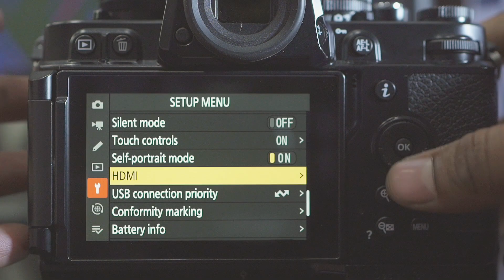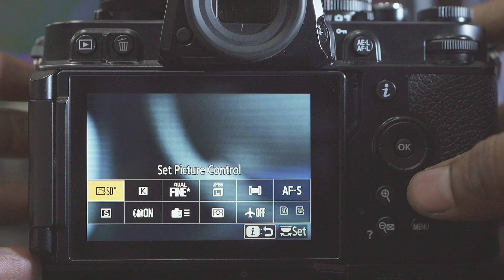Nikon ZF : Unboxing Review (Hindi)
Video: Bahut Lambe Samay Ke Baad Apke Liye Video Lekar Ayaa Hun, Jisme Apke Liye Nikon ZF Ka First Unboxing Review Share Kiya Hai, Jaldi Hi Nikon Zf ka All Settings Video Lekar Aaunga..

1- Nikon Z50 Camera
2- Mobile Poco X3 Pro
3- Realme 8i
4- Boya M1 Mic
5- JBL CSLM30B Mic
6 - Gorilla Pod

1- Godox SB-UBW80, Octa Softbox
2- DIGITEK® (DLS-9FT) Lightweight
3- Black Backdrop Background
4- SHOPEE Light Lamp Holder
5- Syska 40-Watt LED Bulb (White)
6- Wipro 12W LED White Bulb